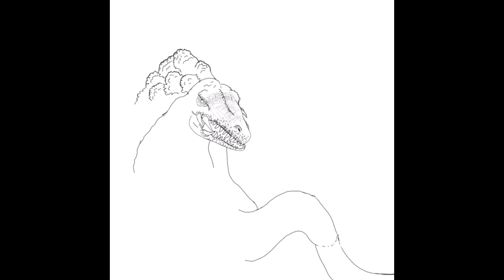Drawing Biollante (pt 1)